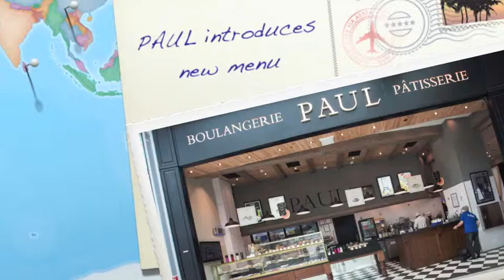PAUL Introduces New Menu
French patisserie PAUL in Qatar introduces new menu from starters to entrées – perfect preparation for their signature desserts including the éclairs. The restaurant also launched the UnInstaChezPAUL contest on Instagram.